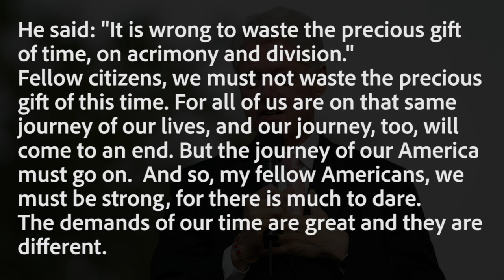有名スピーチでシャドーイング！-ビル・クリントン第二期就任演説- #16 [上級] -Shadowing